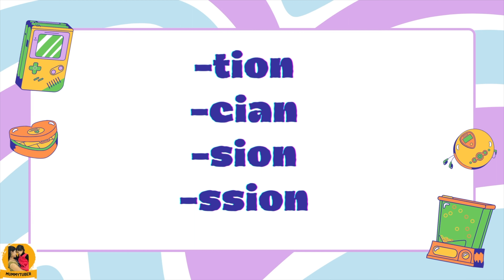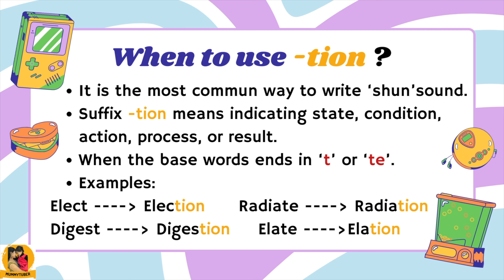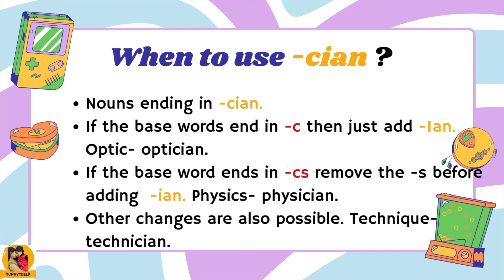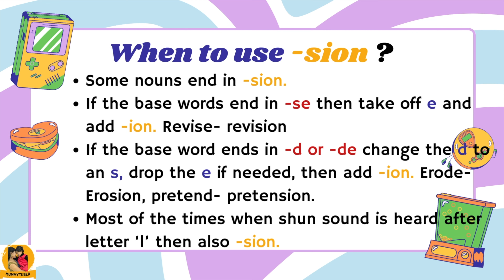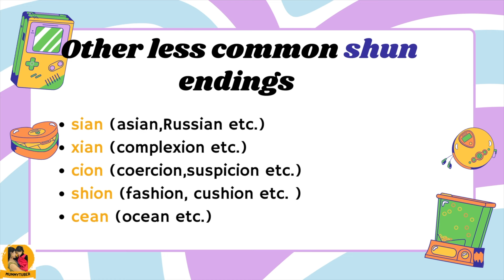TIAN -CIAN -SION -SSION Rules | Easily teach different /shun/ sound spellings to kids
Phonics spelling rules,
Phonics rules for reading and spelling,
Phonics rules for first grade,
-cian, -sion, -tion, -ssion

Hello,
The 'shun' sound can be spelt in four different ways. Which one you use depends on the last letter or letters of the root word. This is what we will be discussion in this video. Also, You will get ideas on how to teach this concept to the kids.
Thanks
Parnika
Preschool teacher and a certified phonics trainer

नमस्ते,
'शन' ध्वनि को चार अलग-अलग तरीकों से लिखा जा सकता है। आप किसका उपयोग करते हैं यह मूल शब्द के अंतिम अक्षर या अक्षरों पर निर्भर करता है। इस वीडियो में हम इसी पर चर्चा करेंगे। साथ ही, आपको यह विचार भी मिलेगा कि बच्चों को यह अवधारणा कैसे सिखाई जाए।
धन्यवाद
पर्णिका

It is a channel for the parents and guardians especially for mothers to make motherhood a little easy and enjoyable too. As a mother to a 7 years old,  preschool teacher and Phonics trainer, I thought of sharing my knowledge and experience with you. New video is out every Thursday at 6:00 PM.
Thanks

For ONLINE PHONICS CLASSES and other business-related queries drop an email at